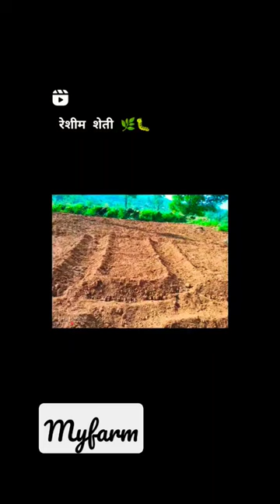agriculture silkworm sericulture animal farm dbtagriculture department farming equipment